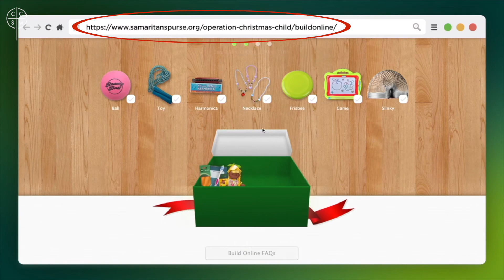Operation Christmas Child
Operation Christmas Child helps children all over the world. Pack a shoebox and bless a child. Materials will be available at the table after service or you can “Build A Shoebox Online” for only $25.